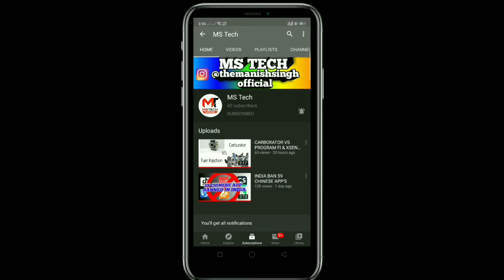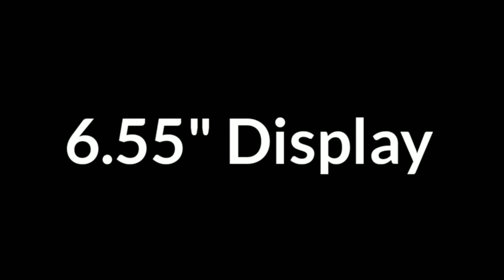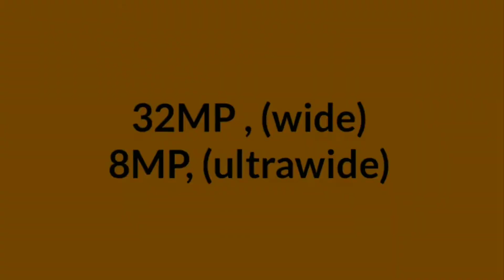ONEPLUS UNREVEAL HIS NEW PHONE ONEPLUS NORD ||| MS TECH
hlo guy's welcome back to another video of technology .

watch my upcoming smartphones video